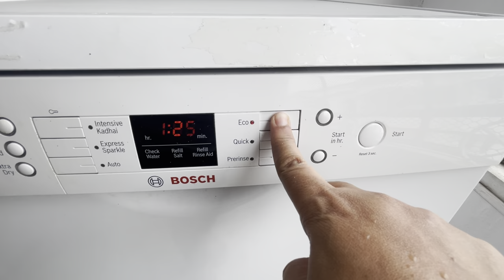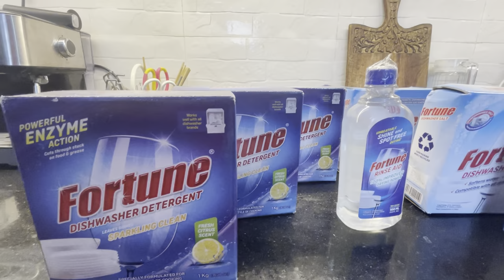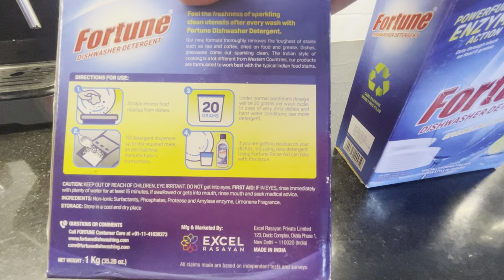How To Load Dishwasher In A Correct Way || Bosch Dishwasher || Zindagi Unlimited Telugu Vlogs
How To Load Dishwasher In A Correct Way || Bosch Dishwasher || Zindagi Unlimited Telugu Vlogs#bosch

Hi Guys - I am Shakeera - In my channel, you will see glimpses of my daily life through my daily vlogs and shopping vlogs. I believe in organized lifestyle and will be sharing my cleaning routines and home organization routines regularly. You will get to see home decor and interior design tips through our previous and upcoming vlogs. You will also get to know great shopping places and shopping hauls from entire Hyderabad. Your support matters the most. Thanks!

Links to my Kitchen products:

Microwave stand:

white rack

grinder cover

White stand